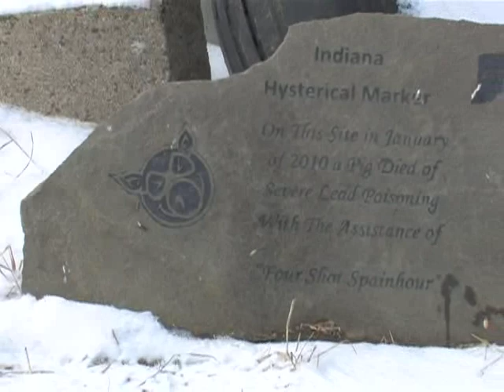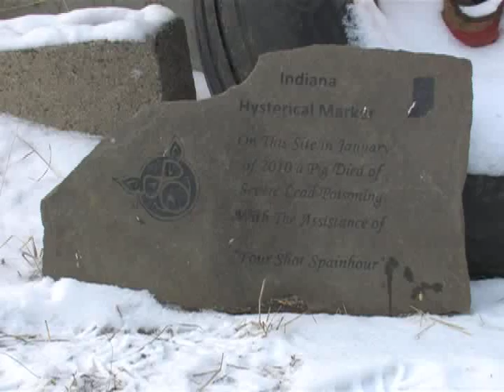Traditional Family Hog Butchering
A 50-year-old traditional hog butchering family get together down on the farm.